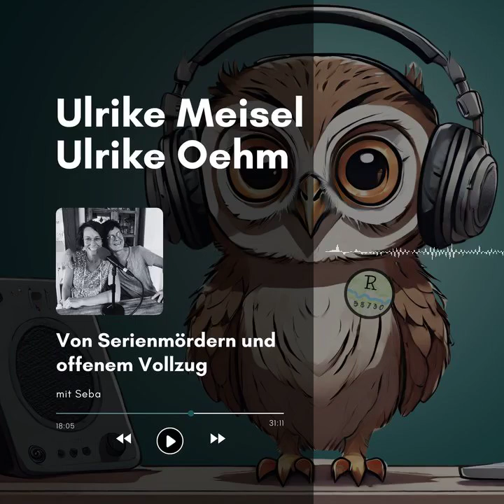Ulrike Meisel und Ulrike Oehm: Von Serienmördern und offenem Vollzug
In dieser Episode der Ruhe-Eule haben wir das Vergnügen, mit Ulrike Meisel und Ulrike Oehme zu sprechen, zwei engagierten Krankenschwestern, die im Justizvollzugskrankenhaus in Fröndenberg arbeiten. Deren Erfahrungen und Geschichten laden zum Nachdenken ein und werfen ein neues Licht auf die Arbeit in einer Einrichtung, die für viele ein Tabuthema darstellt.

Wir beginnen damit, dass das Justizvollzugskrankenhaus oft missverstanden wird. Die beiden Ulrikes erklären, dass sie nicht mit verurteilten Verbrechern arbeiten, sondern mit Patienten, die wegen ihrer Krankheiten in die Klinik eingeliefert werden. Diese Menschen kommen aus verschiedenen Hintergründen und können von einfachen Taschendieben bis hin zu schweren Straftätern reichen. Trotz der Schwere der Themen zeigt sich in den Erzählungen eine tiefe Menschlichkeit. Sie schildern, wie ihre Aufgaben in der Pflege nicht nur medizinische Betreuung, sondern auch emotionale Unterstützung und Wertschätzung der Würde jedes einzelnen Patienten umfassen.

Wir erfahren von den Herausforderungen, die die Ulrikes in ihrem Arbeitsalltag erleben. Inhalte, die für die Zuhörer emotional bewegend sein können, wie das Thema der Sucht und die Schicksale vieler Patienten, werden angesprochen. Besonders betonen sie die Bedeutung von Gutmütigkeit und Humor im Umgang mit den Patienten – eine essentielle Komponente, die oft übersehen wird. Ulrike Meisel beispielsweise erzählt von Begegnungen mit kreativen Junkies, die trotz ihrer Umstände beeindruckendes Talent zeigen.

Darüber hinaus beleuchten die beiden Ulrikes das spezielle Ambiente ihres Arbeitsortes, das sowohl medizinisch als auch menschlich bemerkenswert ist. Es gibt eine klare Struktur und Sicherheitsvorkehrungen, um sowohl den Patienten als auch das Personal zu schützen. Dabei betonen sie die Balance zwischen der notwendigen Sicherheit und dem Mitgefühl, das sie für die ihnen anvertrauten Menschen empfinden.

Im Laufe des Gespräches wird die Frage der Gerechtigkeit aufgeworfen, vor allem, wenn es um die Gesundheitsversorgung von Inhaftierten geht. Die Ulrikes erläutern, dass die Verantwortung für die medizinische Versorgung von Inhaftierten beim Land liegt; daher besteht ein gewisser Vorteil in der terminlichen Abwicklung von Behandlungen im Vergleich zu normalverurteilten Patienten. Viele empfinden das als ungerecht, aber die Ulrikes unterstreichen, dass die Gerechtigkeit auf einem anderen Level gesehen werden muss, nämlich in der Wahrung der Würde eines jeden Menschen, unabhängig von ihrer Vergangenheit.

Die Episode schließt mit einer eindringlichen Botschaft über die humanitäre Verantwortung, die wir als Gesellschaft gegenüber all unseren Mitmenschen haben, auch wenn sie straffällig geworden sind. Damit hinterlassen Ulrike Meisel und Ulrike Oehme nicht nur faszinierende Einblicke in ein oft stigmatisiertes Leben, sondern ermutigen auch dazu, Empathie und Verständnis statt Vorurteile zu pflegen.

Chapters:
00:00:00 Intro
00:01:28 Erster Interview-Teil
00:20:11 Eulenspiegel
00:22:47 Zweiter Interview-Teil
00:48:12 Nachbesprechung